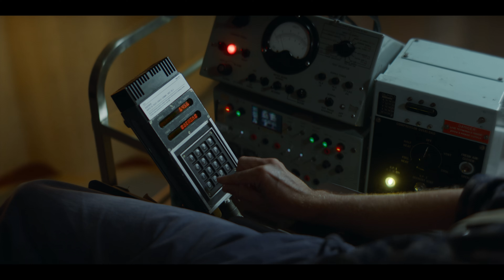Black Mirror (Season 6 Klip dengan subtitle) | Trailer bahasa Indonesia | Netflix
Kisah-kisah sinting bergulir liar dalam serial antologi mencengangkan ini, yang menguak sifat-sifat terburuk manusia, beragam inovasi terhebat, dan banyak lagi.

Serial antologi satire kelam karya Charlie Brooker akan kembali pada 2025 dengan enam episode baru, termasuk sekuel petualangan fiksi ilmiah USS Callister

Kredit:

Kreator: Charlie Brooker

Produser Eksekutif: Charlie Brooker, Jessica Rhoades, Annabel Jones

Perusahaan Produksi: Broke & Bones

Dilisensikan oleh: Banijay Rights

Black Mirror
Trailer bahasa Indonesia (Season 6 Klip dengan subtitle)
Netflix

Premiere di Netflix pada 31 Desember 2025

Drama, Thriller, Fiksi Ilmiah, Acara TV Drama, Acara TV Fiksi Ilmiah, Acara TV Amerika, Acara TV Thriller, Mencengangkan, Distopia, Cyberpunk, Antologi, Konspirasi, Menerima Banyak Pujian, Mencekam, Melawan Sistem
Jesse Plemons, Cristin Milioti, Jimmi Simpson, Michaela Coel, Rosemarie DeWitt, Charlie Brooker

A18 Tidak direkomendasikan untuk anak berusia di bawah 18 tahunextreme violence, sexual content, inappropriate language